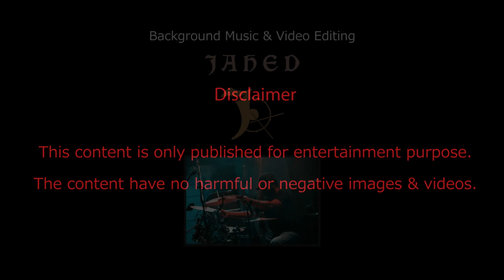Tumi Hoitho Bujho Na | তুমি হয়তো বুঝোনা | Music & Video Editing By Drummer Jahed (26-09-2023)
Title:  Tumi Hoitho Bujho Na | তুমি হয়তো বুঝোনা |
Creator: Music & Video Editing By Drummer Jahed
Type: Entertainment Song
Main Speech By Mr. Bodi